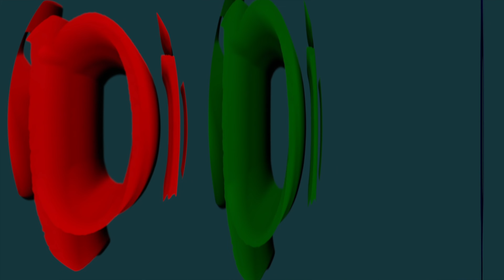Mystic words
Mystic words, Audiovisual art - video art and music by Mark Farrelly, March 2023.